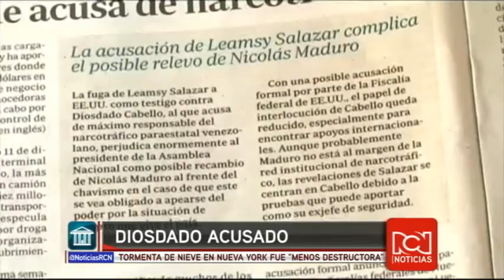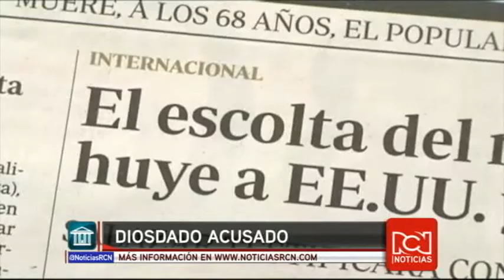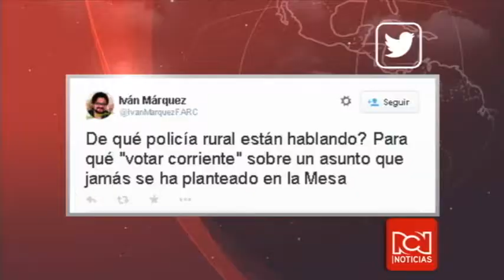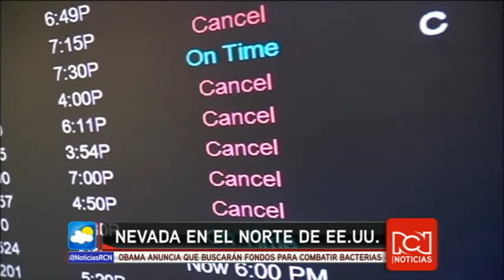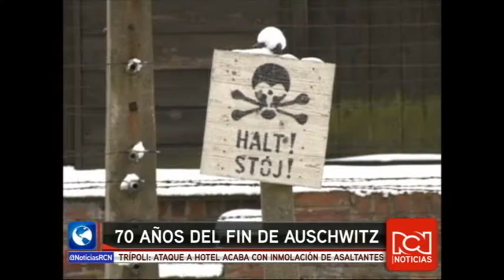Noticiero: emisión central 27 / Enero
Como “mal intencionada” calificó el presidente Juan Manual Santos la carta del Procurador General de la Nación en la que asegura que el La Habana se está negociando la hegemonía de la Fuerza Pública.